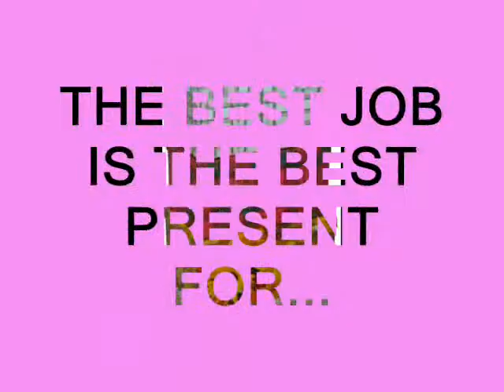Julia, Russian Federation (3247)